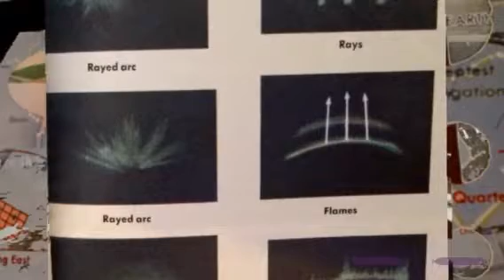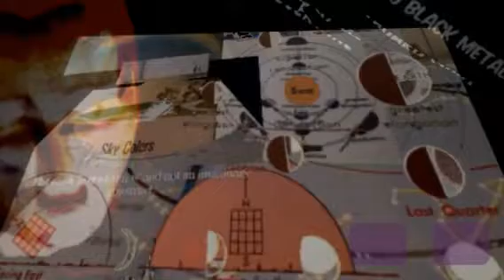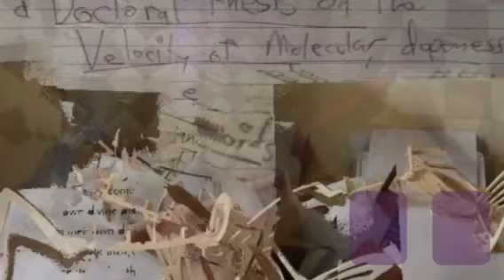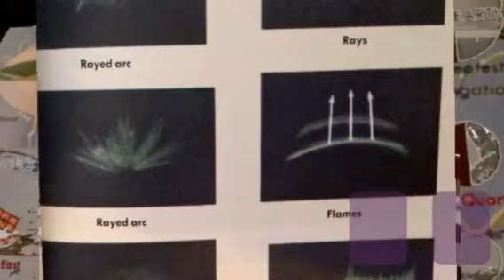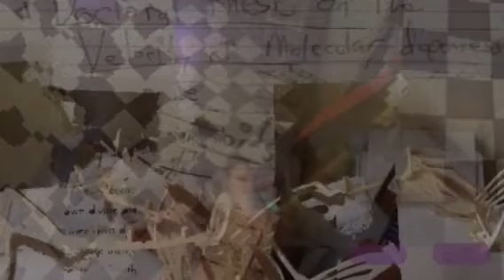Wizbel blank beats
Jam to these beats, trying wizbel app. I think earhoof was the source...